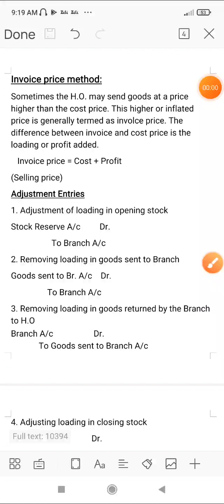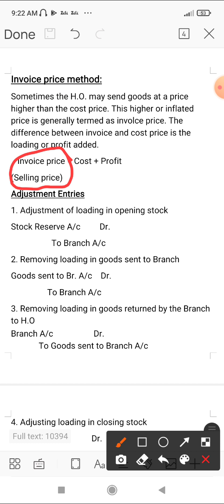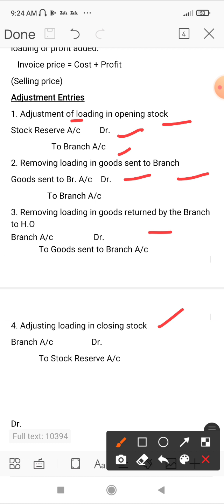Branch accounts 11